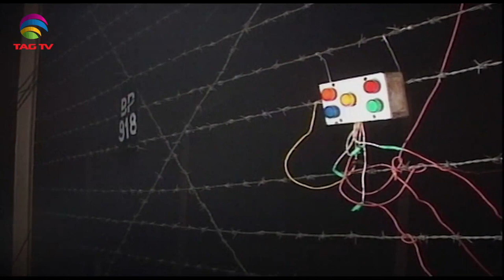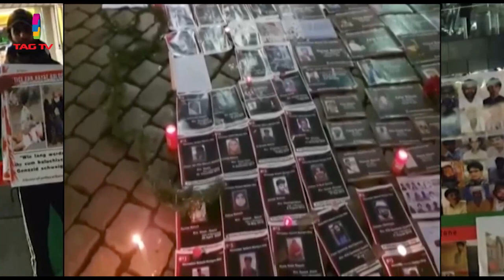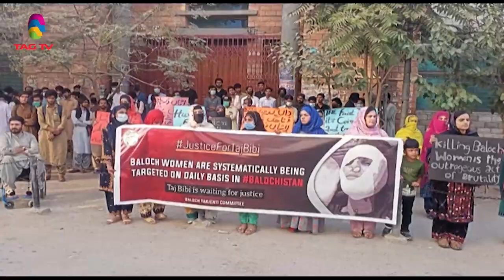Terrorism Issues in South Asia Newsweek Nov 21, 2021- Special News Bulletin-Courtesy: ANI